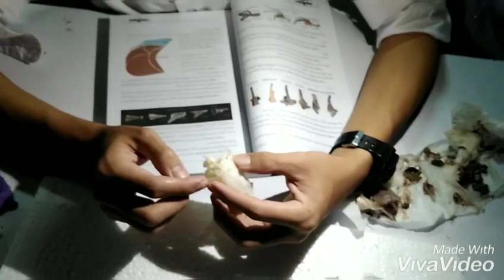วิธีทำโครงกระดูกปลา​ (skeleton​ system)​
วิธีขอดเกล็ด​ แล่เนื้อ​ ลวกน้ำร้อน​ แช่ไฮโดรเจน​เปอร์ออกไซด์​ ผื่งให้แห้ง​ ต่อกระดูก